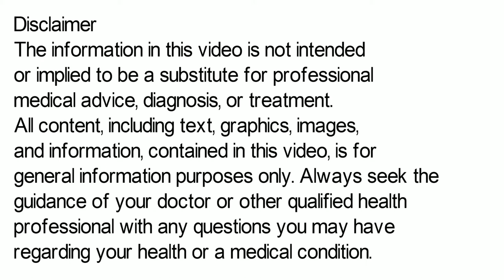Paracip Tablet, Paracip 500 Tablet, Paracip 650 Tablet Uses, Side Effects in Hindi